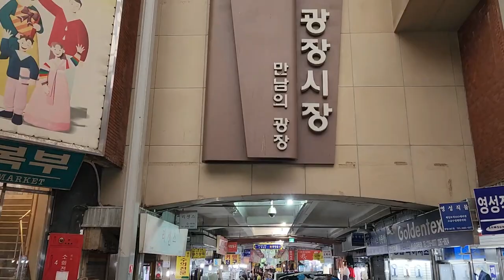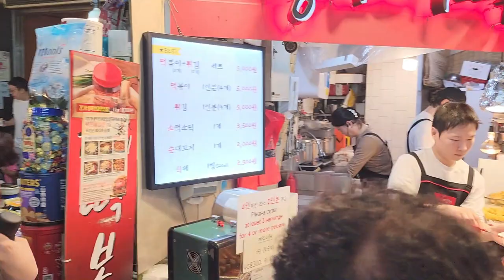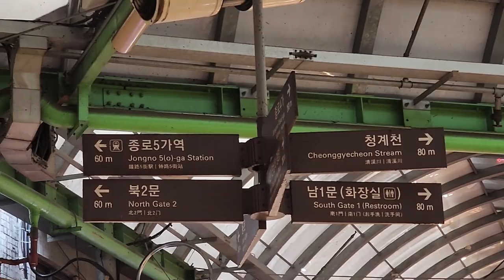New to hundred year old Gwangjang Market, Seoul, Korea for Bhuvnesh from Delhi, India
Today, Bhuvnesh and I are visiting Gwangjang Market which is a century-old traditional market in Seoul. This one is one of the places every tourist must visit.

Because Shoeperman knows every shop owner and worker here in Gwangjang Market, Shoeperman knows much about this historical market.
Now I'm giving the hidden information to people to help out before visiting Gwangjang Market.

Shoeperman knows and talks about K-culture, K-shoes, and K-pop because he has related a business.